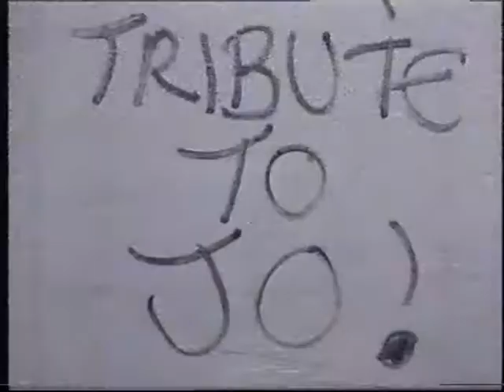Saint Etienne 'Only Love Can Break Your Heart' - 'Vivid' (ITV May 90)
Saint Etienne 'Only Love Can Break Your Heart'  Vivid (ITV May 90).  Early TV interview with Bob Stanley and Pete Wiggs on late night ITV entertainment show.

Betamax tape recovery.